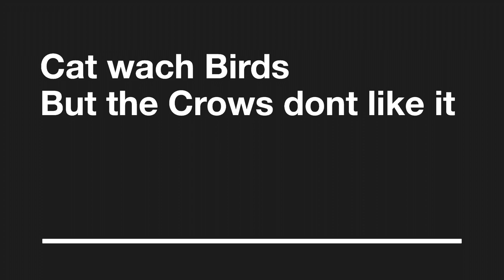A Cat like to wach the Birds, But the Crow’s dont like the Cat 😆Norway Tveiten June/22’